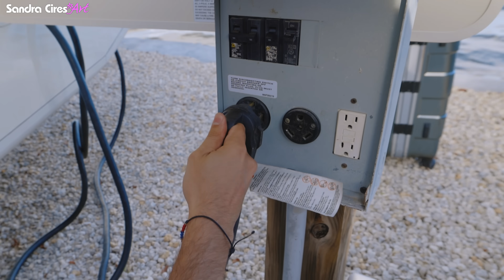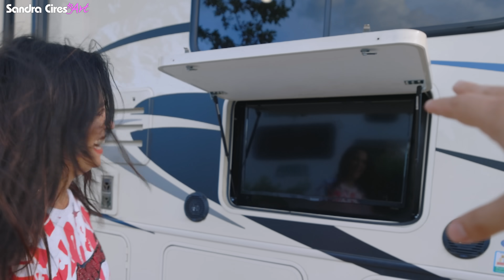TOUR de la CASA RODANTE GIGANTE 🚌 ASI ES POR DENTRO el MotorHome RV Class A 🔥 Cap 2 Sandra Cires Art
Hoy les muestro por dentro como es la Casa Rodante Clase A.
Nos fuimos en este RV hasta Key West, Cayo Hueso y les muestro como es atravesar el Puente de las 7 millas.
La Sorpresa más Epica del Mundo Mundial! En este 24 Horas complaciendo a Sandra Cires Art, es decir a mí jeje, me sorprendieron con un viaje en Casa Rodante Gigante!
Todavía no lo puedo creer... Este es el Consintiendo más largo de la historia de Youtube porque 24 horas se van a convertir en 1 mes!!!
Vamos a recorrer USA en RV desde Key West el punto más al Sur de los Estados Unidos hasta las Cataras del Niagara que están en la Frontera Norte de USA con Candada... Ay Papá!!!

Apoya la Serie con un LIKE si quieres más capítulos!